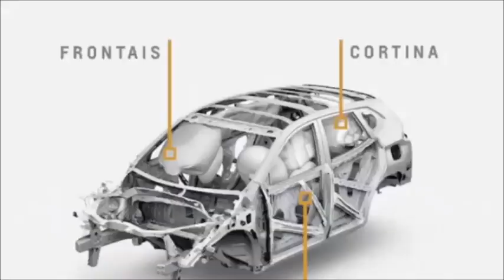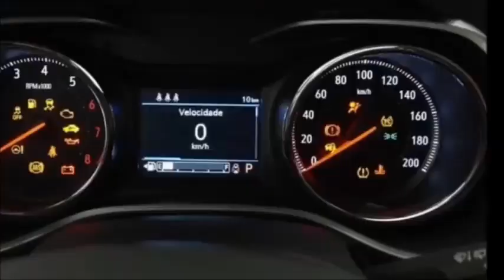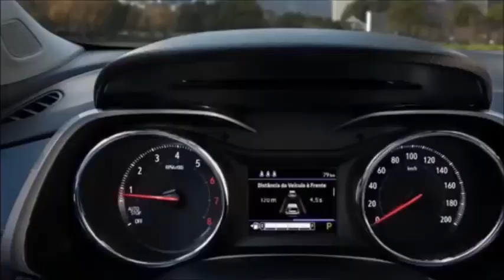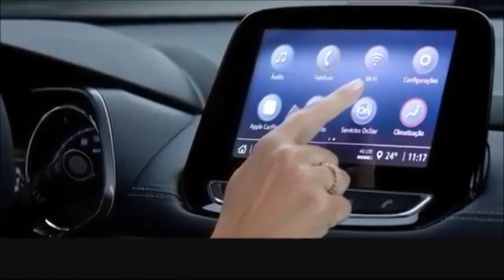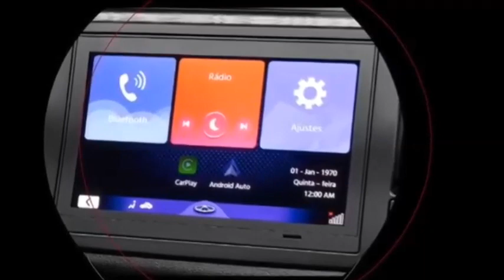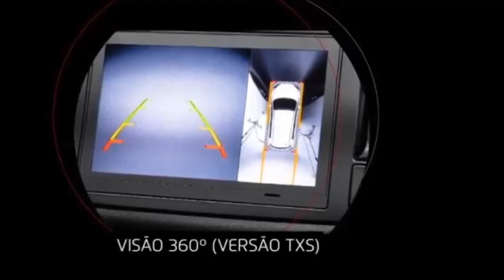CHEVROLET TRACKER OU CHERY TIGGO 5X 2021 COMPARATIVO